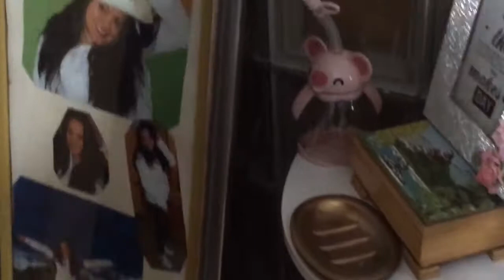Room tour closet en creación 2016 ...1 parte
closettour roomtourdelcloset myoficcewardrobe Closettour#organizaciondemicloset#wardrobetour Perdonarme pero no soy experta en subir vídeos, este es mi cuartito closet en reforma y creación , luego subiré el final y cada parte del closet y los cambios que haré ...gracias por verme .suscribiros a mi canal .